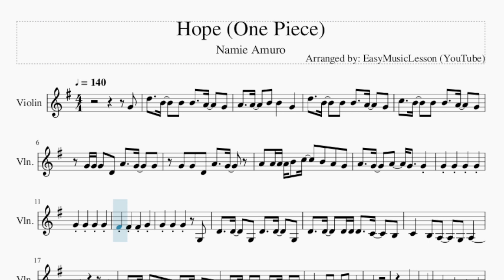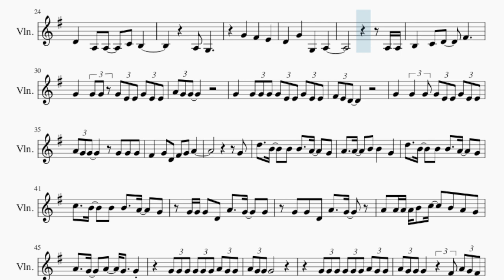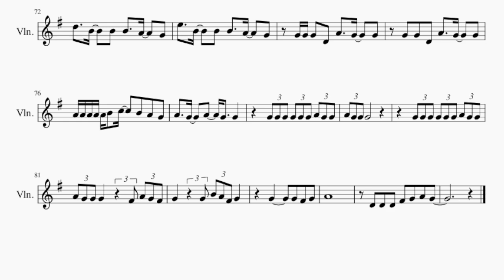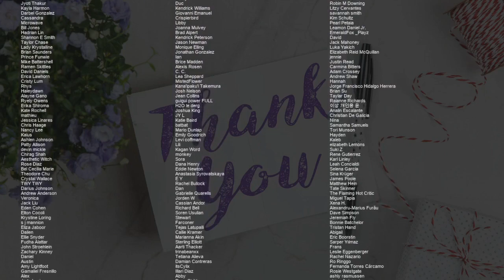Violin Sheet Music: How to play Hope (One Piece) by Namie Amuro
Comment and let us know how the videos have helped you. It keeps us going! :)Here is a sheet music/tab video on the song Hope (One Piece) by Namie Amuro on the violin. A violin sheet music arrangement which is transposed to notes that are easily played by violin, for the song Hope (One Piece) by Namie Amuro.

EasyViolinLesson teaches you to play the your favorite instrument, through well-arranged sheet music so that you too can learn how to play Hope (One Piece) by Namie Amuro on the violin as fast as you can. A violin sheet music with backing tracks to help your play the song better.

Chords of Violin arrangement:
C Maj   E Min   C Maj   D Maj   E Min   C Maj   D Maj   E Min
G Maj   C Maj   D Maj   E Min 7   C Maj   D Sus 4   G Maj   C Maj
D Sus 4   D Maj   E Min   C Maj   D Sus 4   C Maj   E Min   C Maj
D Maj   E Min   G Maj   C Maj   D Sus 4   D Maj   E Min   C Maj
D Sus 4   G Maj   D Maj   G Maj   C Maj   D Maj   E Min   D Maj
C Maj   G Maj   E Min   D Maj   C Maj   G Maj   D Sus 4   D Maj
C Maj   E Min   C Maj   D Maj   E Min   G Maj   C Maj   D Sus 4
D Maj   E Min   C Maj   D Sus 4   G Maj

Melody notes of Violin:
G4 D5   B4   B4 B4   A4   G4
A4   A4   B4 B4   G4
D5   B4   B4 B4   A4   G4
C5   B4   B4 B4   A4   G4
G4 G4 G4 D4 A4   G4   G4
G4 G4 D4 A4   G4
A4 A4 A4 A4 B4 C5   B4 A4 G4
D4   D4   G3 D4   D4   G3
D4   D4   D4 D4 D4   C4   B3
C4   B3 A3   G3 A3
G3
D4   D4   G3 G3 D4   D4   G3
D4   D4   D4 D4   D4   D4
E4   E4 E4   F#4 D4
D4   A3 A3   C4 B3
A3 G3
A3 A3
B3   C4 D4   F#4
G4   G4 G4 G4 E4 E4 G4 E4 E4
G4   G4 G4 G4 G4 E4 E4 G4 E4 E4
F#4   G4 D4 F#4 G4 A4
G4
G4 G4 G4 G4 G4 G4 A4 G4 G4
A4 G4 G4 G4   F#4 A4 G4 F#4
G4   G4 B4 A4 F#4 G4
G4     G4 F#4 G4
A4
D4 D4 D4 F#4 G4 A4 G4
B4   A4   G4 A4   A4   B4
B4   G4   D5   B4   B4
B4   A4   G4 C5   B4   B4
B4   A4   G4 G4 G4 G4 D4
A4   G4   G4 G4 G4 D4
A4   G4   G4 A4 A4 A4 A4 A4 B4 C5
B4 A4 G4 A4   G4   A4
G4   G4
G4 D5   B4   B4
B4   A4   G4 E5   B4   B4
G4 G4 G4 A4 G4 G4 A4 G4 G4 G4
F#4 A4 G4 F#4 G4   G4
B4 A4 F#4 G4     G4
F#4 G4 A4 G4